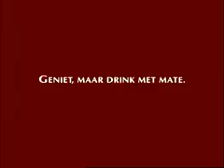Sonnema "it ken net" (1999)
Een golden oldie